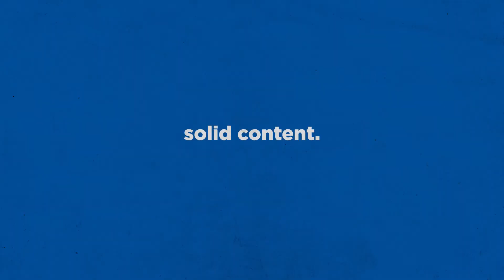Astron Tycoon 2: Ritual Ep 03 | "This is basically just Chicago" | Ancient Village Builder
VERY stoked to have been given a key for this game, and very much looking forward to playing this game. THANKS ANG PEOPLE games!

Let's keep working on our ancient village!!

Build a village on hallowed grounds, in the year 2000 BC. Take care of the needs of the villagers and pilgrims who will want to visit the holy place. Provide enough food to run the village. Build monuments of various shapes from different types of stone. Provide the villagers with clothing and tools.